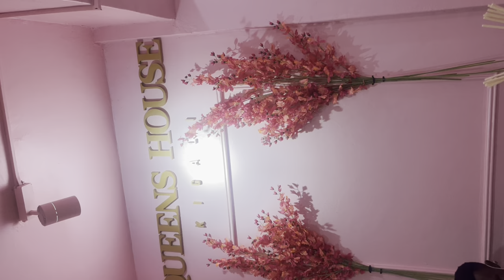VLOG: LATE VLOG | WATER CHALLENGE WITH MY FAMILY | GETTING MY LASHES DONE | CHILLING MY FRIENDS.